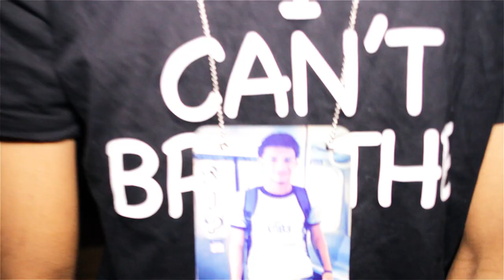CHESS / IN DEEP THOUGHT / MUSIC VIDEO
NEW MUSIC VIDEO FROM WGH/URL MC CHESS DIR: BY CITY & BKULLY. FOLLOW THE MOVEMENT IG@CAKELYFE_CHESS